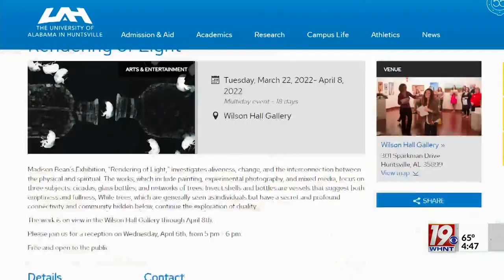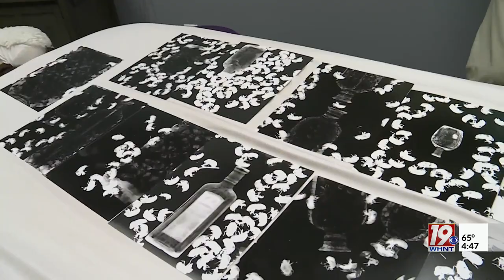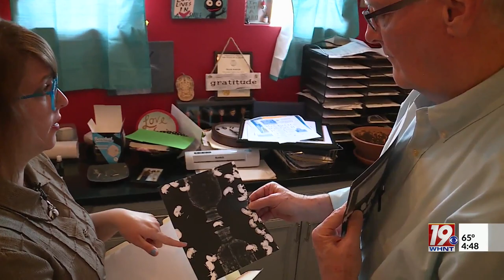Artist Inspired By Cicadas "Soundtrack Of The South" | April 22, 2024 | News 19 at 4:30 p.m.